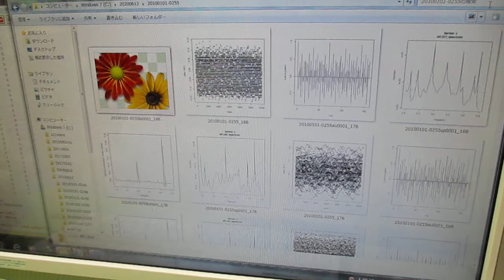超音波の音圧測定解